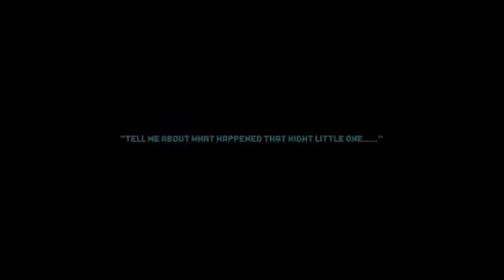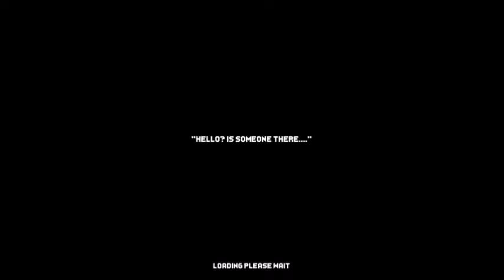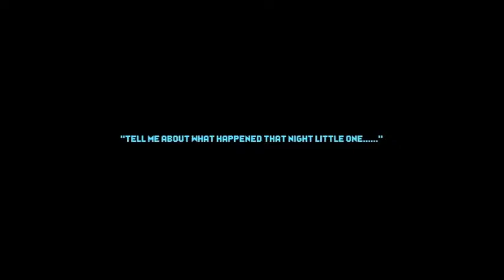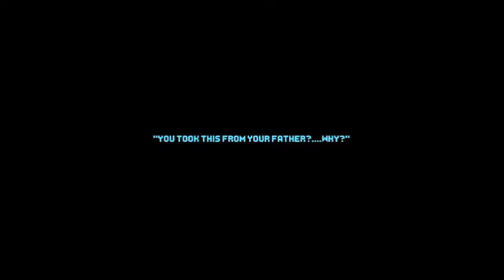DEMON MOMMA IS AFTER ME | Tiviyl Plays Hallow Cries Demo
Why am I trying to survive against a daemon momma!?  How did I get here Hallowed Cries?!?  HOW...!?!